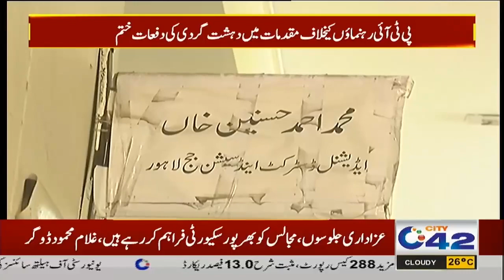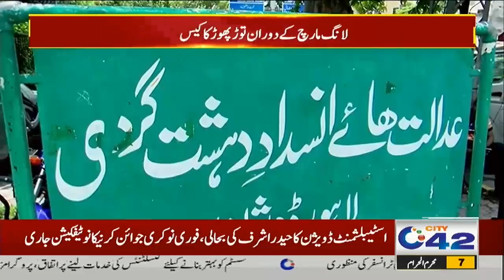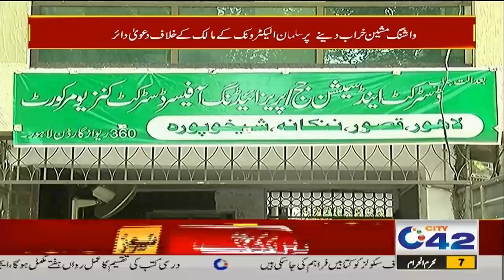12am News Bulletin | 6 Aug 2022 | City 42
12am News Bulletin | 6 Aug 2022 | City 42